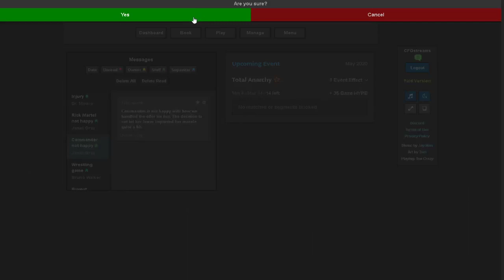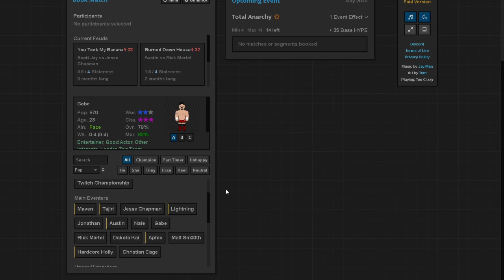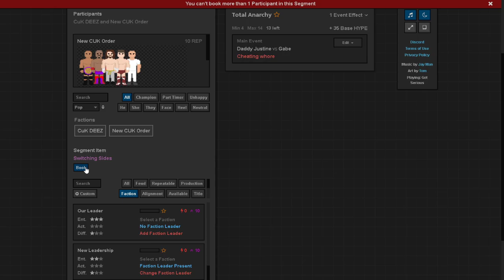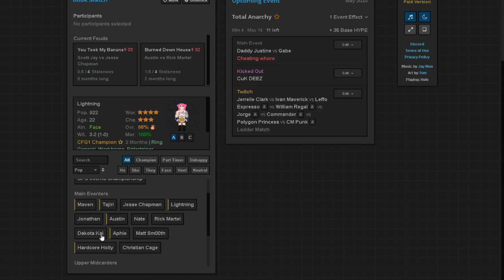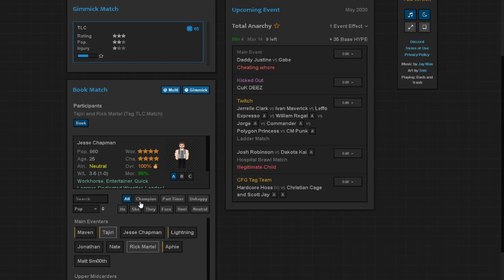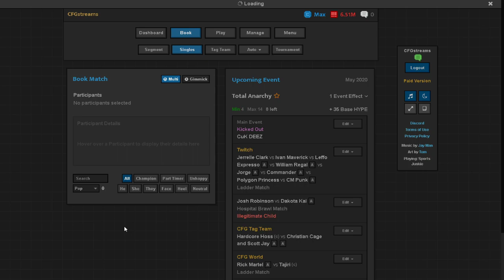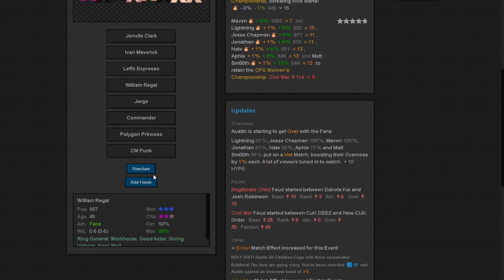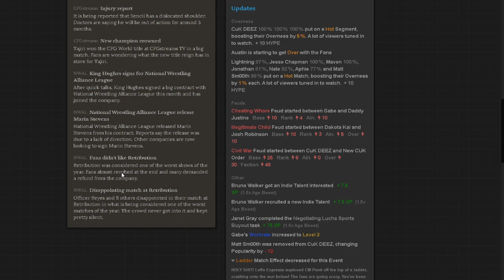Journey of Wrestling: CFGstreams (TOTAL ANARCHY)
TOTAL ANARCHY. This show has the birth of what is to be the best thing in CFGstreams TV since Sencii, and an injury that rocks the company to it&#39;s CORE. This show is in fact...total ANARCHY.